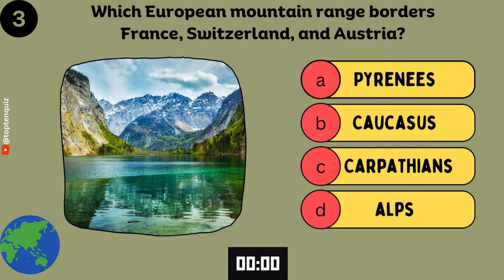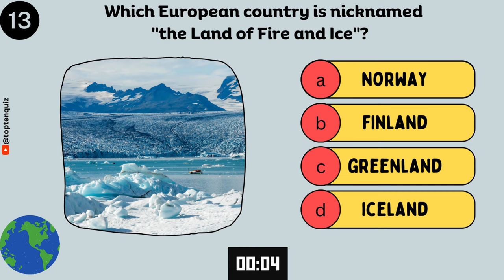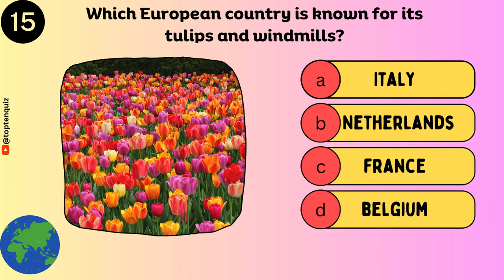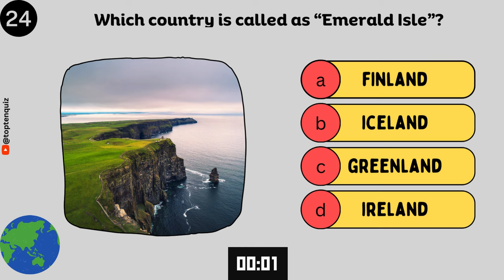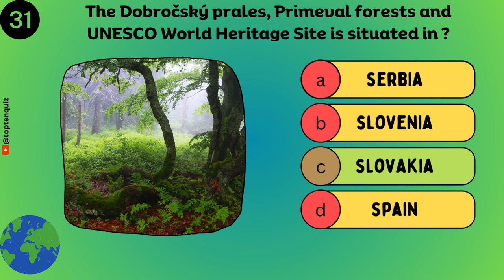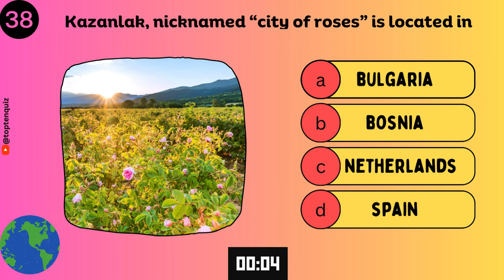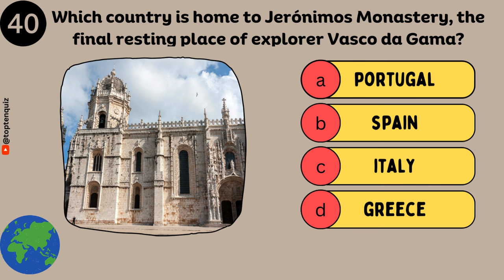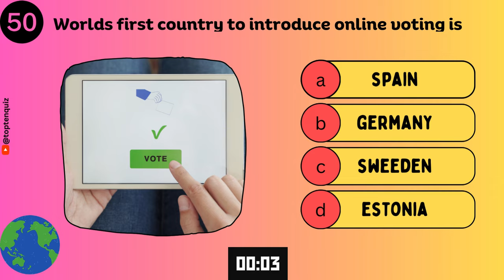Europe Country Quiz | 50 Questions in 10 Minutes